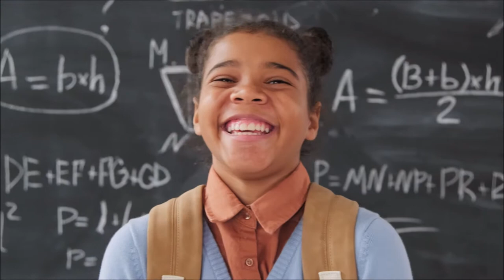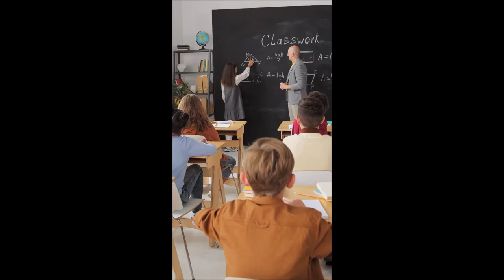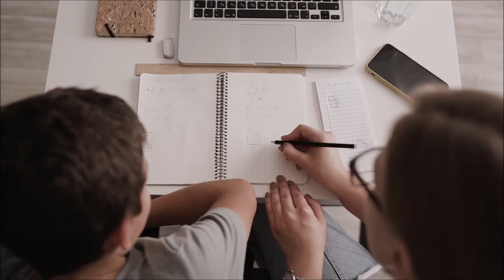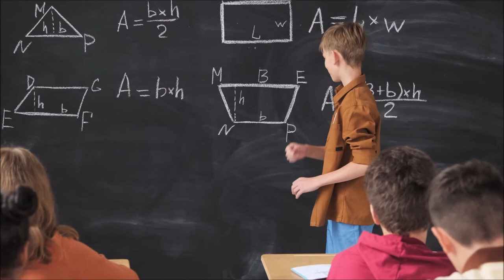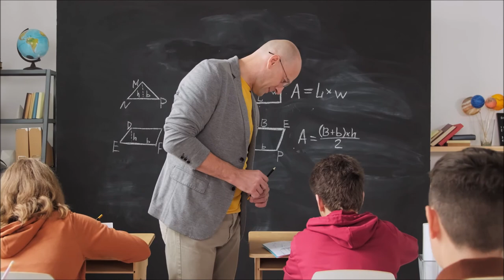School Stock Footage/Education/Free HD Videos/No Copyright Videos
In this video, you can watch school homerooms, rec center, and jungle gym. This stock film is allowed to utilize you can utilize this video for your venture or business reason however you can't sell this. You don't have to request any authorization to utilize this recording.

2. Download Video And Edit A little bit like (voice-over, add text, etc)
3. Must put the following in your video description ⮟⮟⮟
Powered by: Mixkit & Pexels stock video